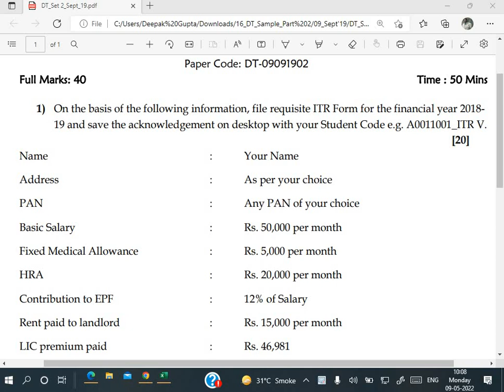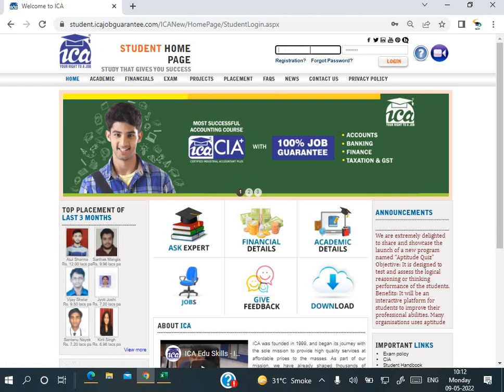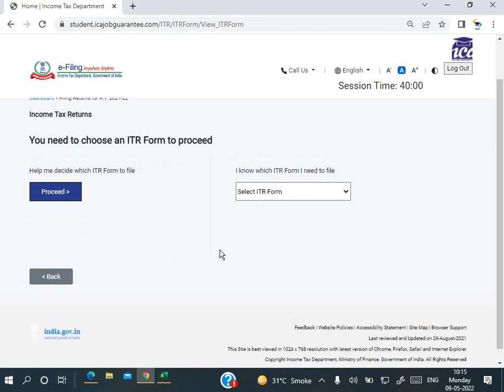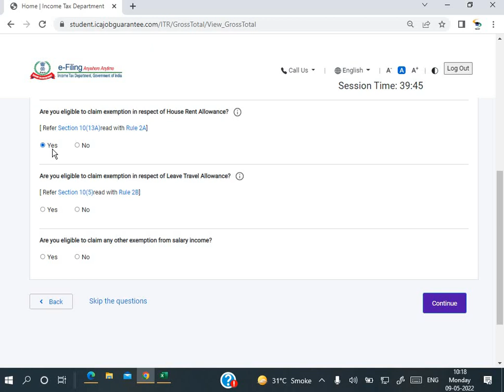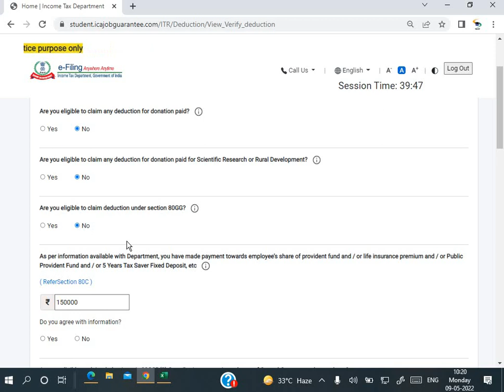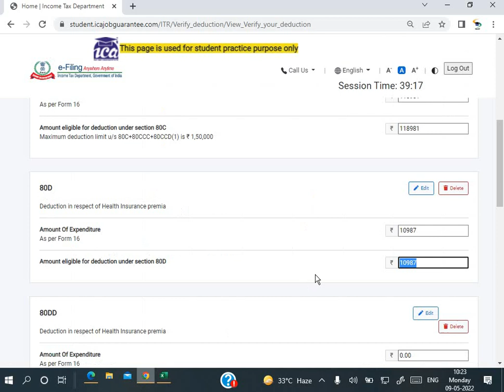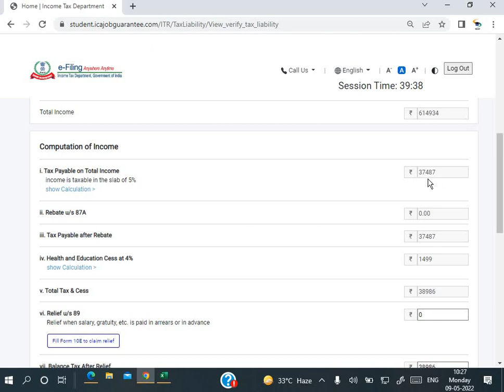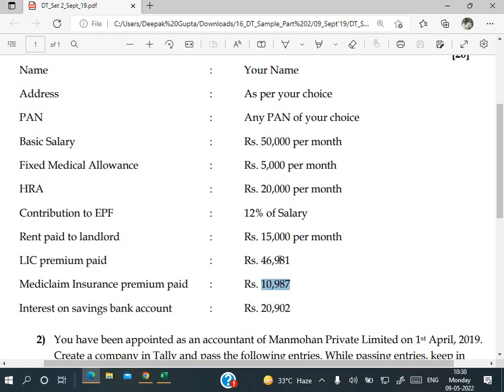Direct Test Final Test By Deepak Gupta 4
In this video you can learn how to file ITR-1 on dummy site.